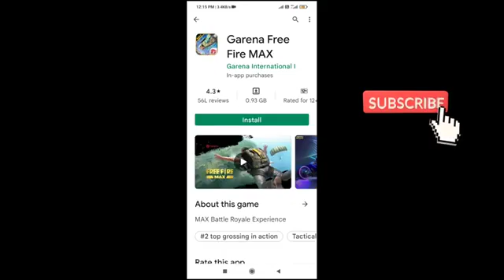Freefire Banned PlayStore😭|| Pubg Win Freefire Ban😭|| Reason? Copy? Bye Bye Freefire😭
HII

I WELCOME TO YOU MY CHANLE😘😘
D_K GAMING ,ULTRA BLIGHTER

THIS CHANLE IS ONLY FOR😄 ENTERTERMAINT
MASTI,

CHANLE

   😍 MY GAMING 😍
              DETAIL

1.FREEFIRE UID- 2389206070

2.FREEFIRE NICKNAME-
     D_K_GAMING_√

3.FREEFIRE GUILD-
     D_K_ ESPORT_√

     😍MY 2nd GAMING😍
                  DETAIL

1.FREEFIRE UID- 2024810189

2.FREEFIRE NICKNAME-
             UB RICKY

3.FREEFIRE GUILD-
    TEAM INDIAN

👏MY SCHOOL LIFE IN👇  FREEFIRE STORY

                VISIT VIDEO